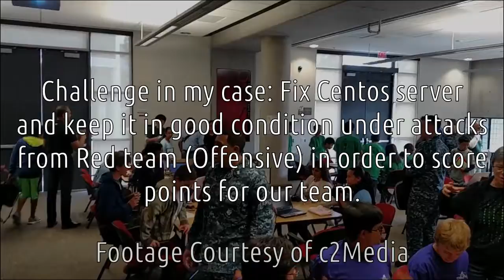SoCal Cup Update: We won 3rd Place!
EDIT: Competition footage was provided by C3 Communications, not c2media (how in the hell did I get those mixed up?).
We had a great day today at the tournament, and won a sweet prize of $2000USD for our IT pathway by winning 3rd , which was in desperate need of money. I was on the Linux segment of my team, well... I was the only person managing the 2 (and later 1, as team White, who manage the entire tournament, decided to drop one server from the requirements) machines. A few windows machines were fine, but 2 hung and never recovered. Cursed Red (offense) team! Oddly enough, they seemed to have not touched my machine (Centos) in particular. Instagram